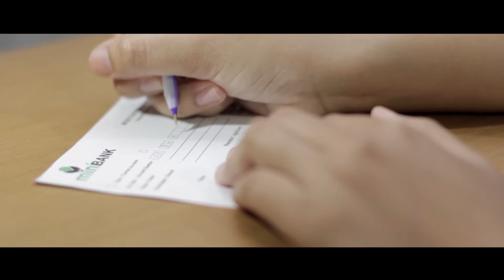Profile of FEB UNS Surakarta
A short video profile of Faculty of Economics and Business–Universitas Sebelas Maret (FEB UNS), Surakarta